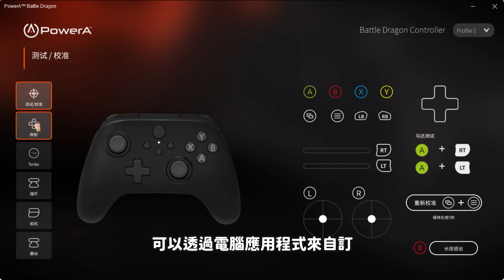【畢業流派】完全做壞的無敵不死流，超無腦簡單，怕痛的猴把防禦力點滿就對了《黑神話 : 悟空》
分享《黑神話 : 悟空》的畢業流派，我稱之為無敵不死流，不止防禦力高達600，還有遊戲最高上限的80%傷害減免，除此之外配上無限回血，和5條命的復活機會，想死都死不掉。

【PowerA 戰龍無線手把】1000Hz精準回報率，遊玩零延遲✨
這款戰龍手把不只有靈敏的按鍵，還有強大的多功能性，多處設有防滑細密紋理設計，符合人體工學，就算長時間使用手感依然舒服，細節上的用心也完全不馬虎 😮
現在只要點擊下方，玫玫物語的專屬連結，就能以超優惠的價格入手哦，一起來體驗戰龍無限手把吧 ❤️

⭐《全遊戲隱藏BOSS，詳細路線攻略》⭐

00:00 - 前言
00:23 - 流派介紹
03:00 - 天賦配點
04:24 - 裝備推薦
06:16 - 戰鬥技巧

遊戲簡介:
《黑神話：悟空》是一部以中國神話為背景的動作角色扮演遊戲，取材自中國古典小說「四大名著」之一的《西遊記》。
在游戲中您將扮演一位“天命人”，爲了探尋昔日傳奇的真相，踏上一條充滿危險與驚奇的西游之路。
身為「天命人」，您會在旅途上遭遇許多強敵和可敬的對手。與對方豪氣一戰，無所畏懼，至死方休。
除了精通不同棍法，還能自由搭配多種法術神通、天賦、武器、披掛，找出最適合自己戰鬥風格的致勝之道。